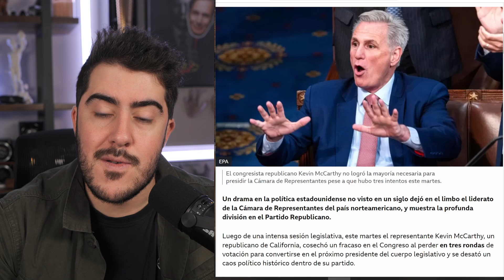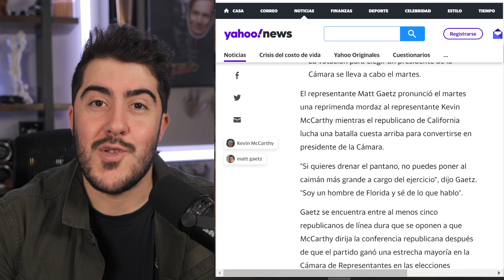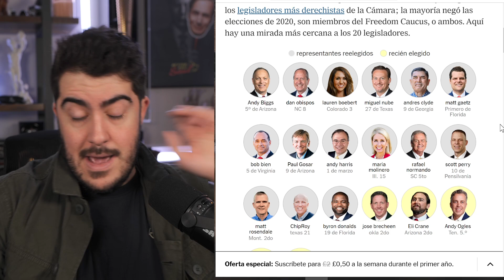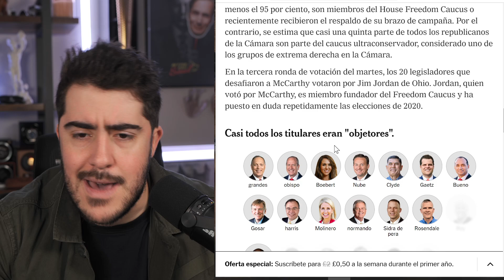Inicia la REBELION de los VERDADEROS republicanos MAGA frente al pantano de Biden y los RINO